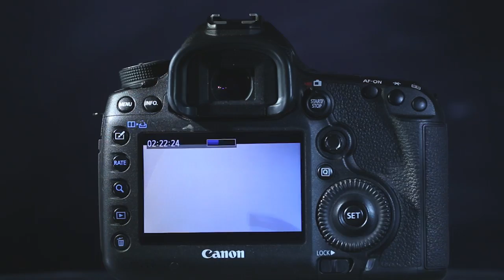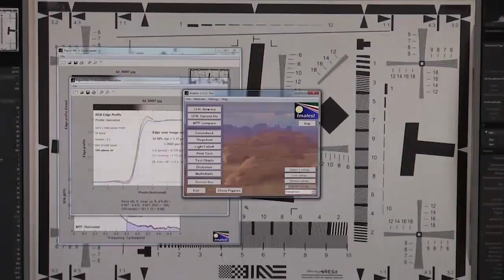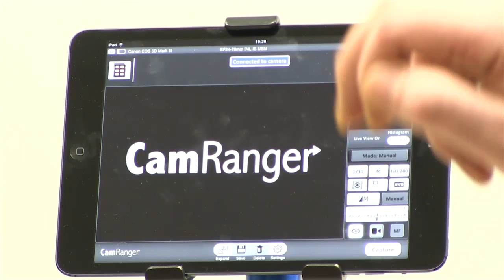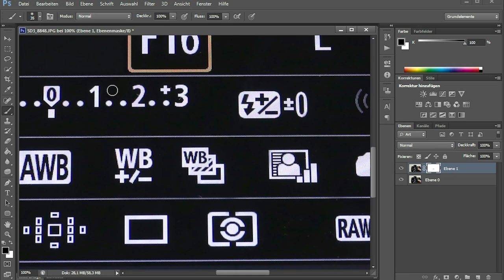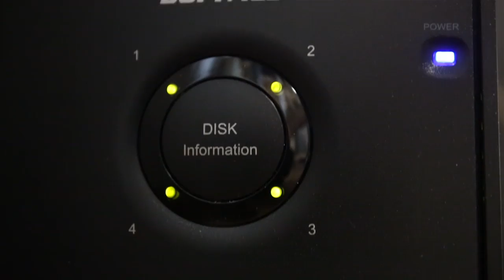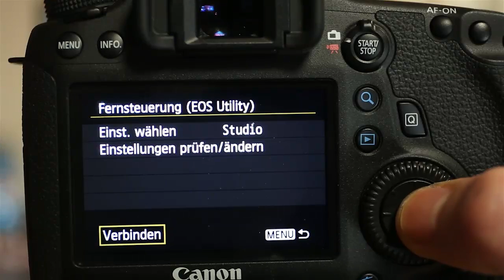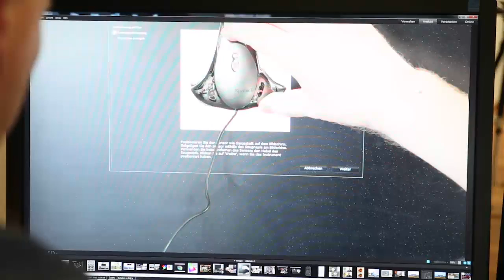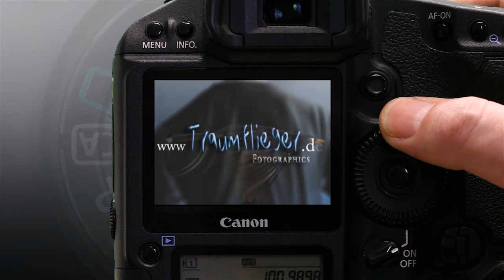So entsteht ein Kamera-Handbuch (EOS 6D)